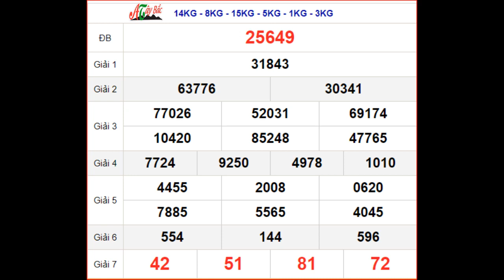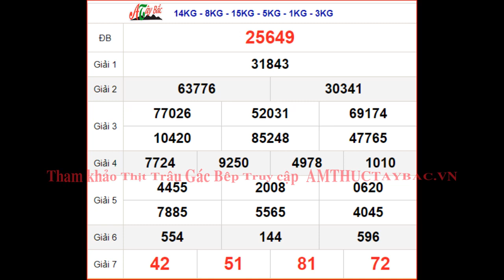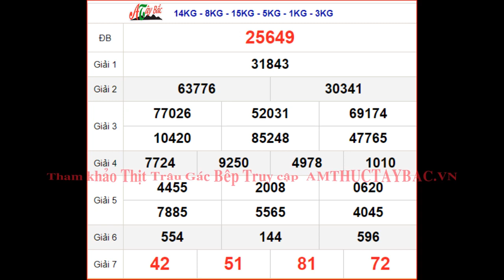KQXSMB 3/1 - XSMB 3/1 - SXMB 3/1 thứ 3 - Kết quả xổ số miền Bắc ngày 3 tháng 1 năm 2023